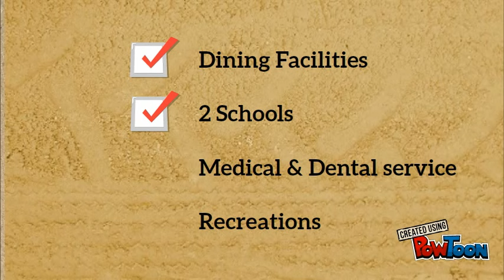Kwajalein & Ebeye (Marshall Islands)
HI-444 Island Presentation on Kwajalein & Ebeye (Marshall Islands)
Spring 2016